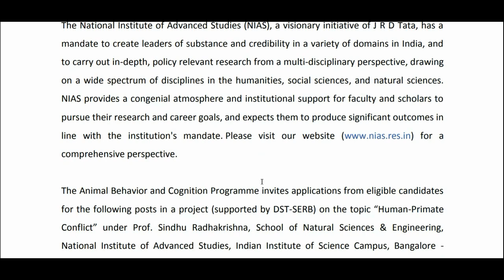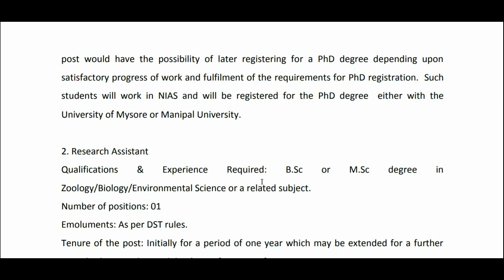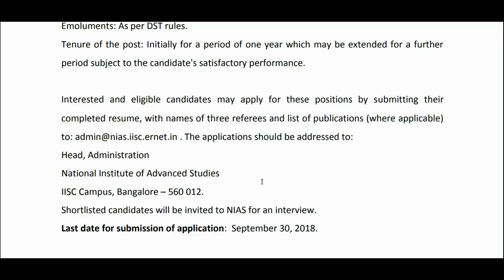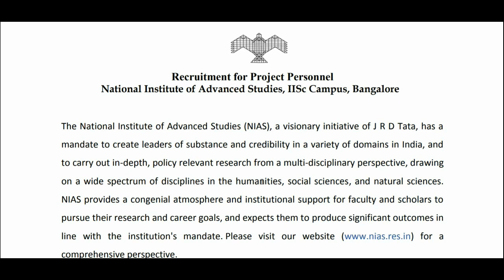B.sc (or) M.sc -முடித்தவர்களுக்கு Research Assistant & JRF வேலைவாய்ப்பு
B.sc  (or) M.sc  -முடித்தவர்களுக்கு Research Assistant & JRF  வேலைவாய்ப்பு  ||  Last date : 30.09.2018

• State Govt job Notification
• Central govt job notification
• Railway Job Notification
• TNPSC Job Notification
• MRB Job Notification
• TRB Job Notification
• Bank jobs
• 10th / 12th Jobs
• ITI jobs
• Engineering / Degree jobs
• Home based jobs
• Home based jobs for women
• Home based jobs Housewife
• Online business for women
• Small business for women
• Low investment business
• Daily income business
• Export business
• Cooking Recipe in all VEG & NON VEG
• Creativity developing Ideas
• Drawing / Colouring Tips
• Amazing / Interesting factors in the world
• Motivational Speech Tamil
• Inspirational speech
• Neethi Noolgal
• Moothurai
• Avvaiyar padalgal